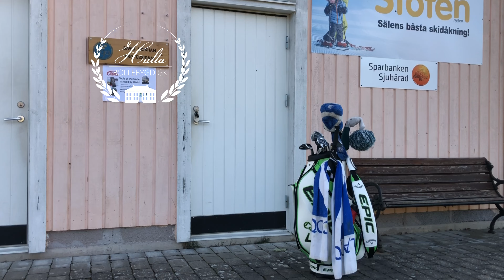Friday live den 11 mars